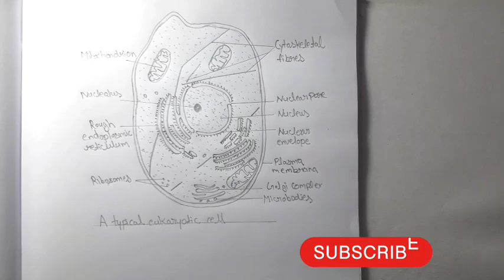How to draw Typical eukaryotic cell// diagram very easy way pencil drawing !!..